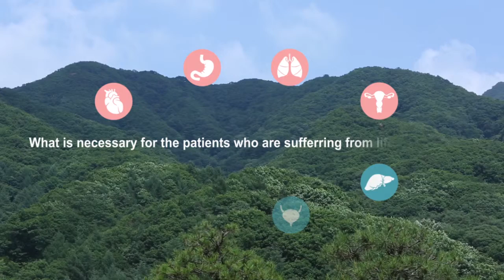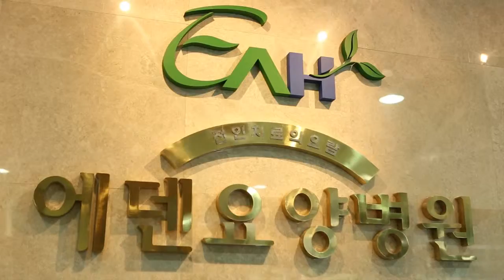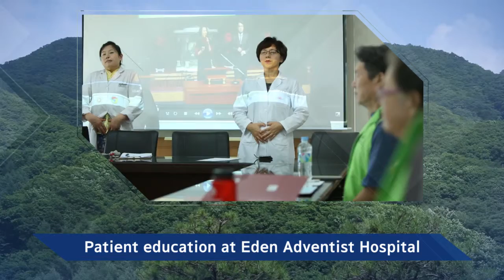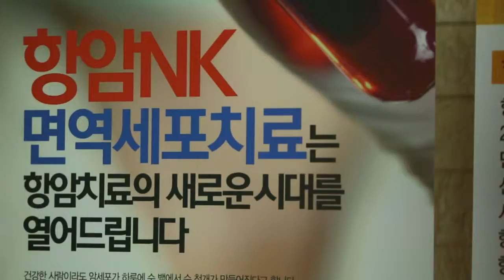EDEN Adventist Hospital PR Film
당신과 함께 웃겠습니다. 암치료 재활에 대한 정보를 드리는 남양주 수동 에덴요양병원입니다. 자연의학과 현대의학과의 조화를 추구합니다. 자연치료와 건강한 생활습관을 전달합니다.